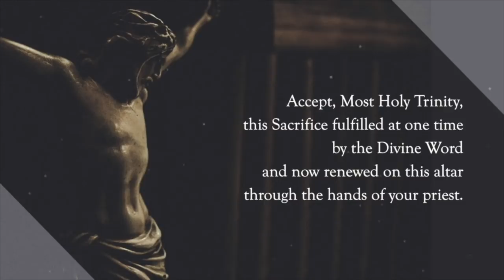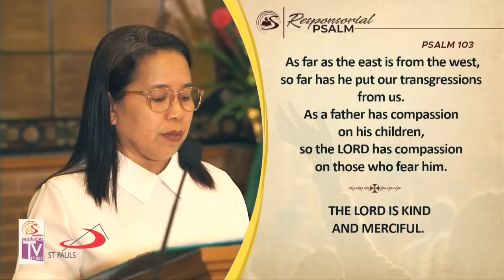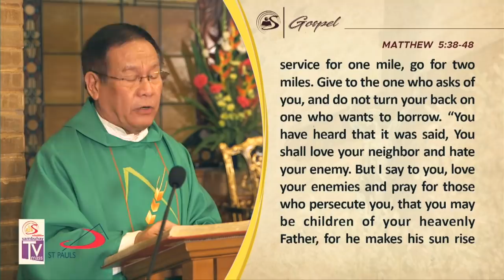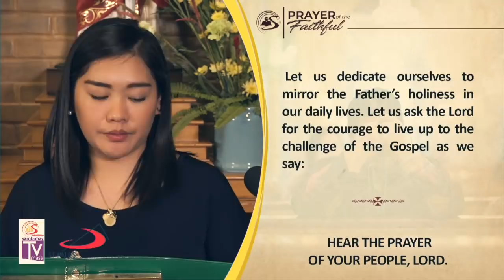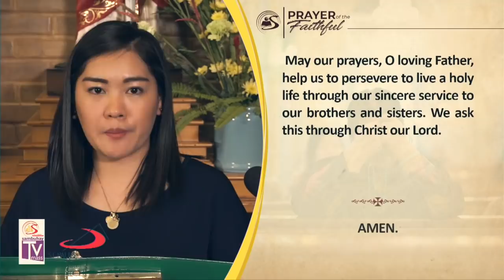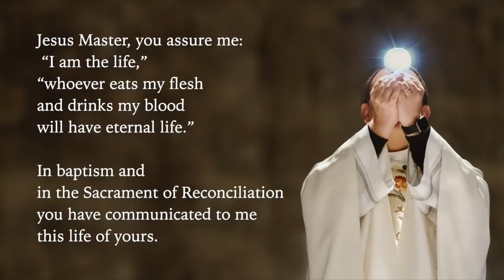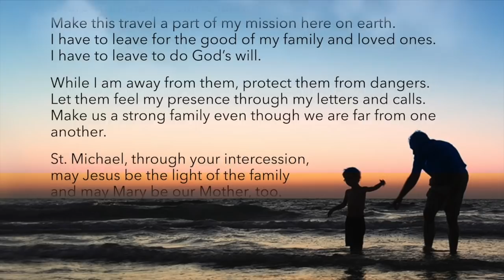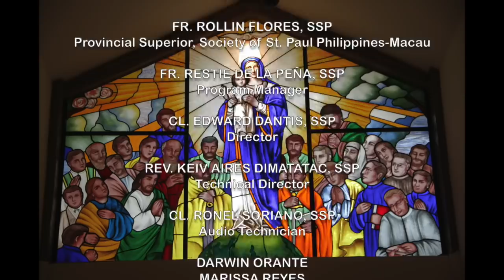Sambuhay TV Mass | 7th Sunday in Ordinary Time (A) | February 23, 2020